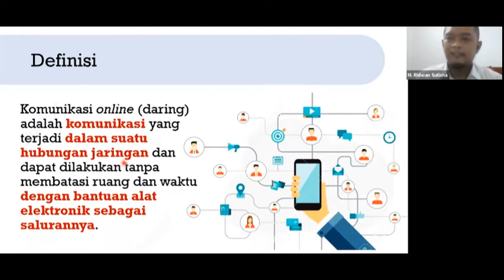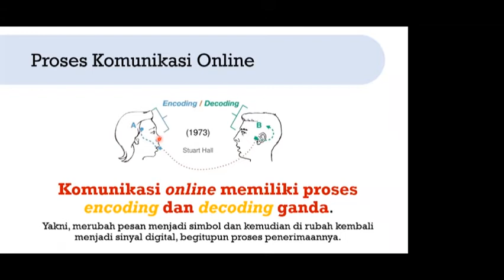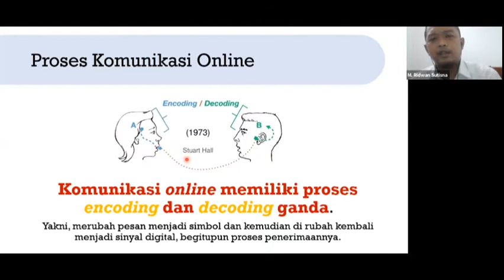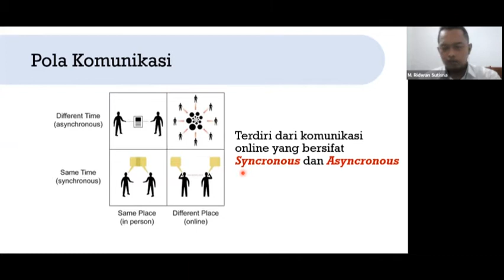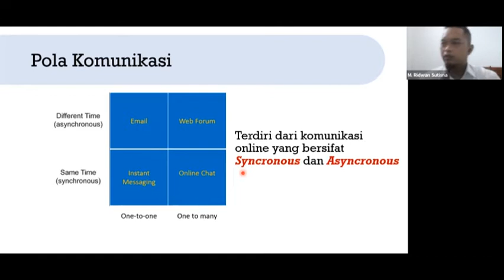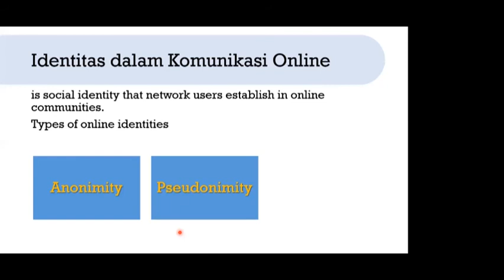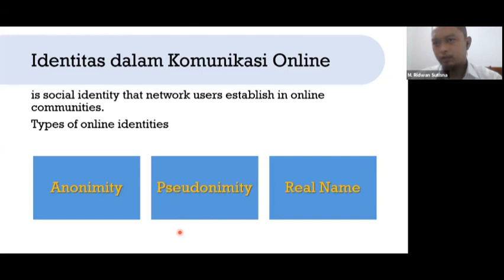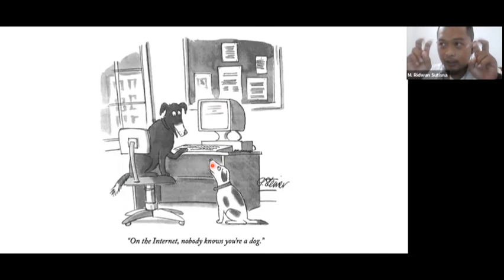BINCANG PEMBELAJARAN DIGITAL: KOMUNIKASI ONLINE PART #2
Komunikasi Online dan Tipe-Tipe karakteristiknya